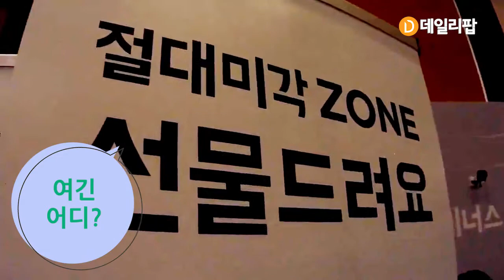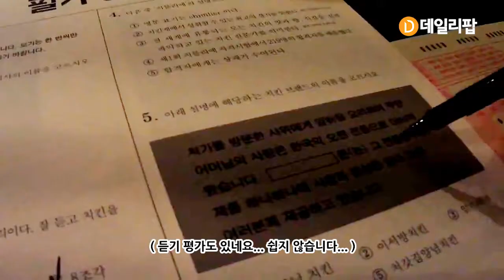[데일리팝TV] 아이오아이 김소혜가 '배민 치믈리에' 시험에 도전한 까닭은?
아이오아이 김소혜가 자격증 시험이 도전했다고 합니다.

과연 무슨 자격증이였을까요?